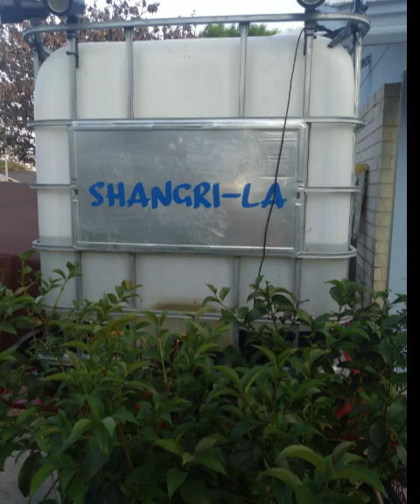Broon's Bane - The Trees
I claim only the performance